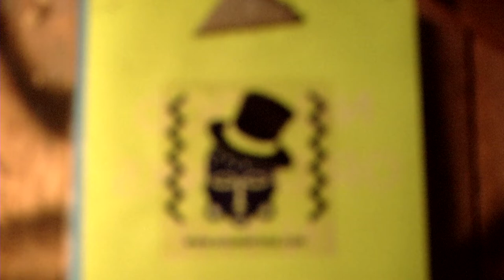afropollination I THE KINACT COLLECTIVE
afropollination I the nyege nyege x piranha residency

A night at the Nyege Nyege villa in Kampala, with the magical and chaotic Kinact Collective from Kinshasa, Congo

A shortfilm made by Vincent Moon during the 1rst phase of Afropollination.

Afropollination is a project by Piranha Records , Berlin x Nyege Nyege, Uganda and funded by the Turn2 Fund